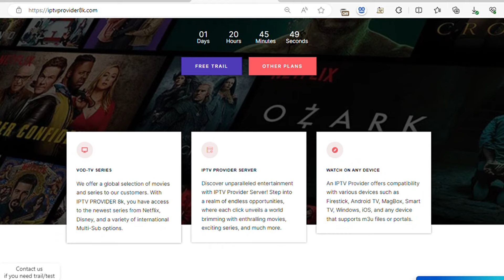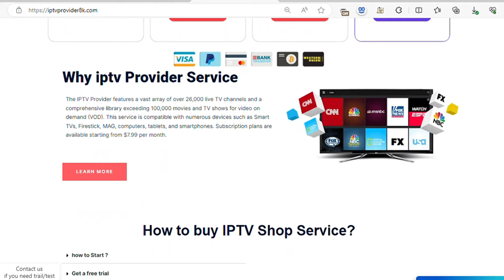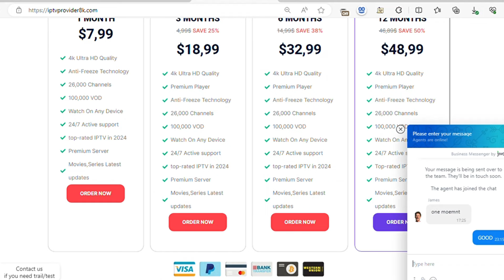Best IPTV UK Streaming With 25,000 channels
iptv news,iptv crackdown,iptv firestick,best iptv,iptv shutdown, iptv uk, uk iptv , best iptv uk, best service uk 2024 iptv uk 2024